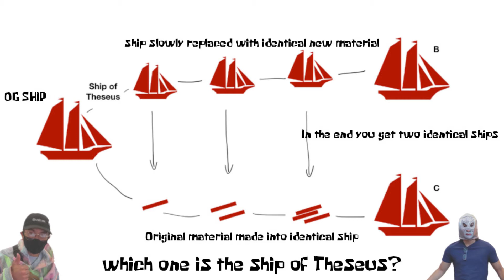Ship of Theseus & The Afterlife | Now That We're Men Podcast | Short #1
Today the boys explore something a bit different. They explore the classical philosophical scenario of the ship of Theseus which then takes an unexpected turn into a question about the afterlife. Who tf do we think we are and how did this come up? Well, we’re philosophers and the idea came from a scene from WandaVision. Let us know if you like these shorter conversations and we’ll keep doing them!

(Intro and Outro Song) Spongebob Remix - “Krusty Krab” [Vine Remix] created

Thanks to the urban engine for the partial graphic you see in the video